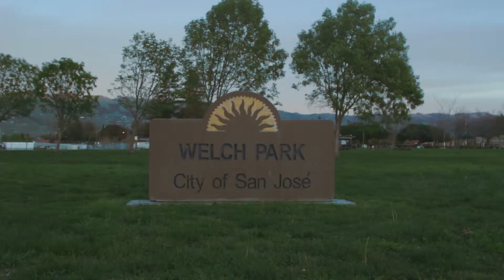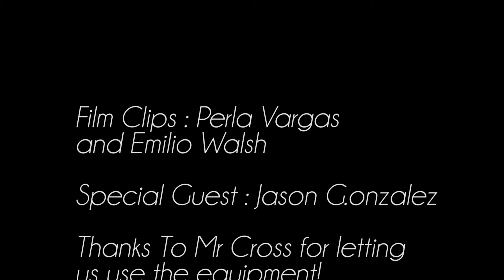Colorized Scavenger Hunt Emilio Walsh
Students in the Multimedia 2 Program used the color correction tools in Premiere Pro CS6 to learn the effects of color on mood and feel in film. They use the original film from the Scavenger Hunt project as their source material.